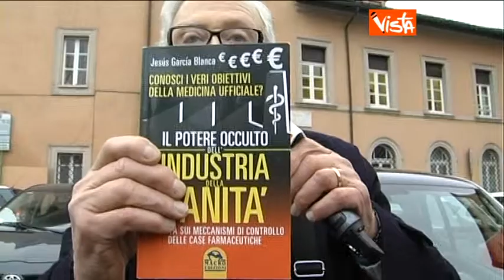10 01 14 ANIMALISTI CONTRO VIVISEZIONE PROTESTANO DAVANTI MINISTERO SALUTE INTERVISTE g03 00